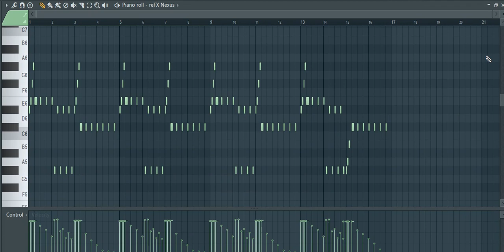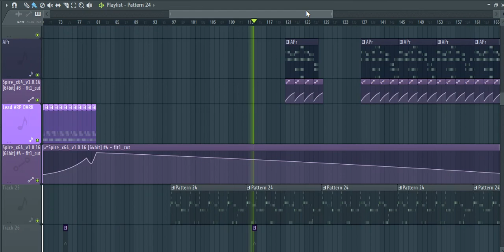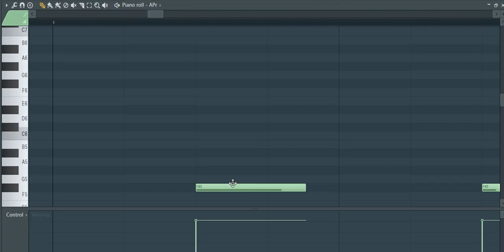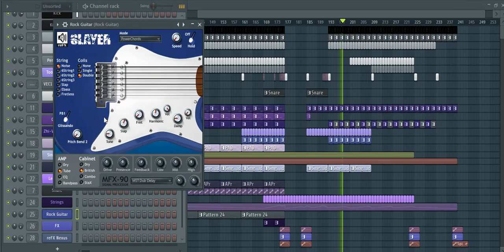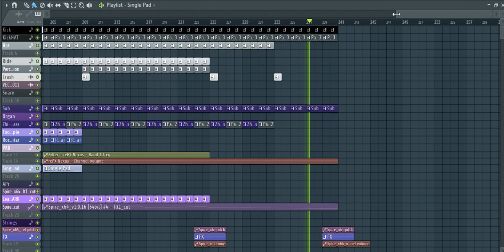Maybe.. Coming Soon?... Zhi-Vago - Celebrate To Love [FL Studio]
Use samples from original mix (Kick, Bass, Vocal sample).
Spire (FX Riser, Lead, ARP, Sub & Organ)
Nexus (Pads)
Edirol Orchestral (String).

Just test for the first time.
If i see it's good - i will finish and upload.